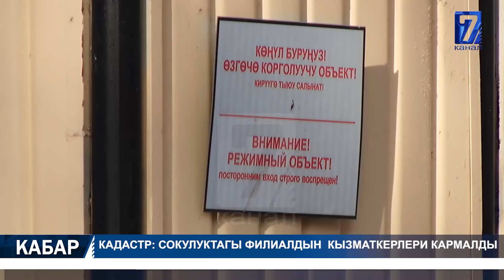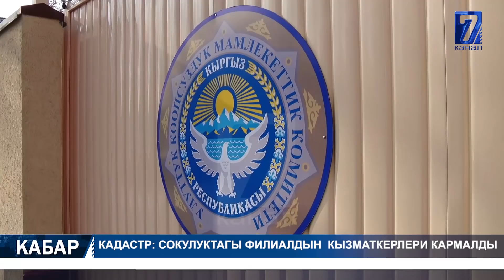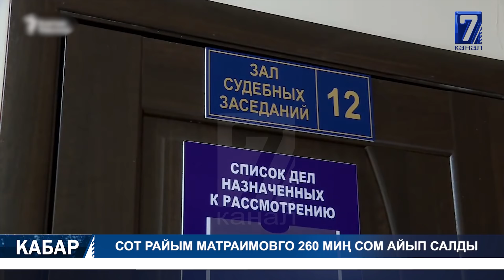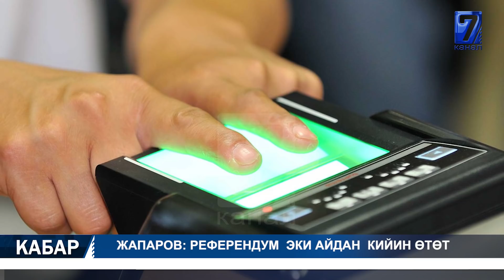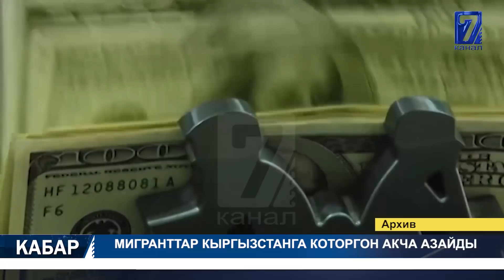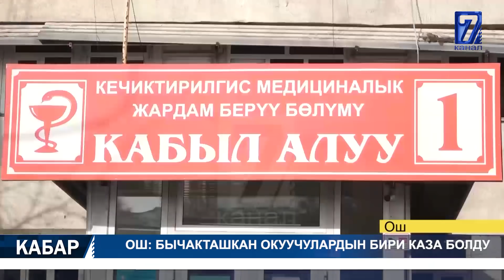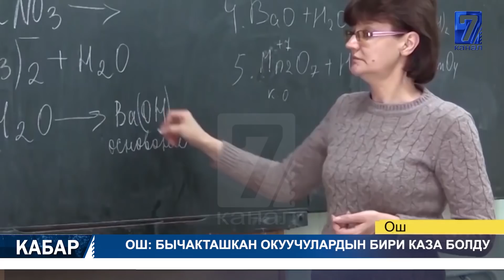ОКУУЧУУНУ ӨЛТҮРГӨН ШЕКТҮҮ БАЛА КАРМАЛДЫ // ТОКТОМУШЕВ ҮЙ КАМАГЫНА ЧЫКТЫ 12.02.2021 ТҮШКҮ КАБАР 12:00